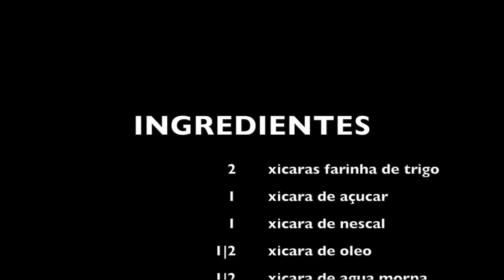BOLO MAIS GOSTOSO CHOCOLATE - VANESSA MORAES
Essa é a receita mais fácil e rápida de bolo mais gostoso de chocolate e em especial tivemos a ajuda do Baby foi diversão total haha

Ingredientes:
2 xicaras de Farinha de trigo
1xicara de açúcar
1 xícara de nescau
1\2 xícara de oleo
1\2 xícara de agua morna
2 ovos
1 colher de sopa de fermento em pó

Cobertura:
3 colheres de nescau
1 colher manteiga
4 colheres de leite
1 lata de leite condensado

SNAP -VanessaMOficial